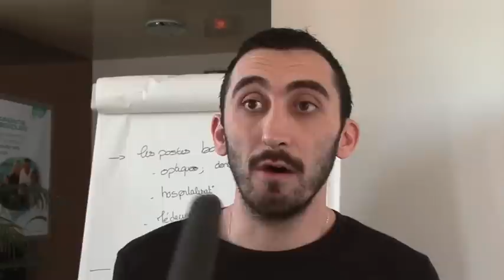Reportage : 1ère session de formation du centre Exploris pour les courtiers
Le 4 octobre 2011: la première session de formation du centre Exploris a eu lieu à Lyon sur le thème "bien vendre la complémentaire santé".
Les courtiers participants témoignent de leur intérêt à approfondir leurs connaissances, à s'informer sur l'environnement de l'assurance et à améliorer leurs technniques de vente grâce à Alptis.